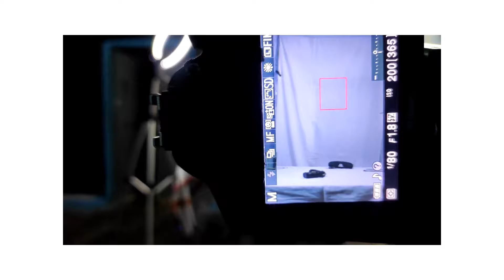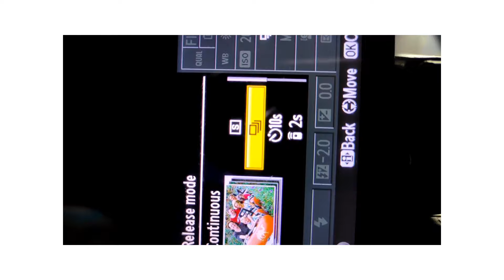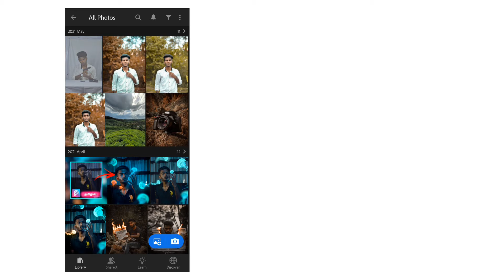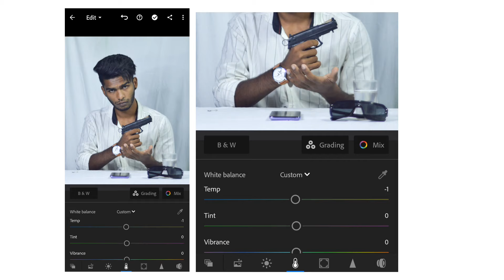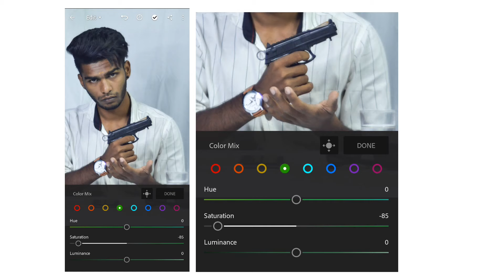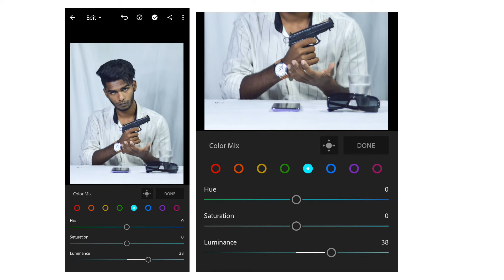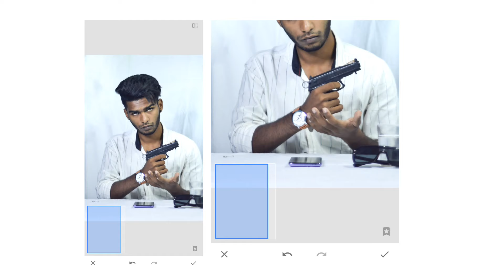WHITE BACKGROUND PHOTO SHOOT at HOME | தமிழில் | SHOOT AND EDIT epi - 5 | mobile photo editing tamil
Hi friends in this video is a playlist or oru channel shoot and edit it's a series type of video SHOOT AND EDIT is explained by how to colour correction a photo and how to pose for photos those two information are you getting form this video do subscribe and watch
 This video main concept it's a how to shoot photo at home with creative ideas and white background set up at home and white screen shoot out in tamil